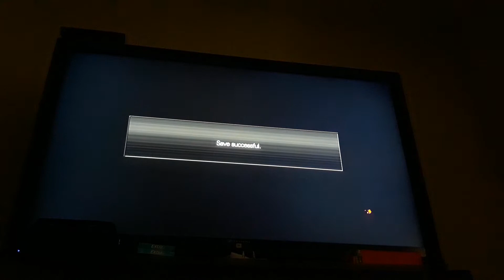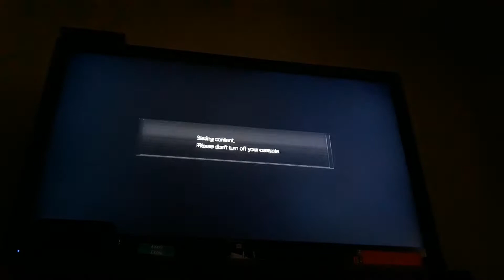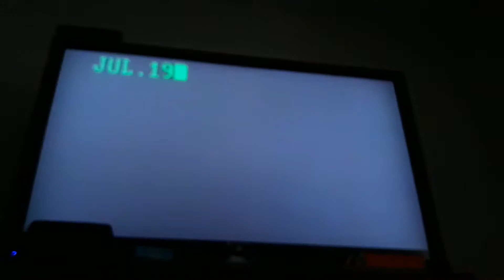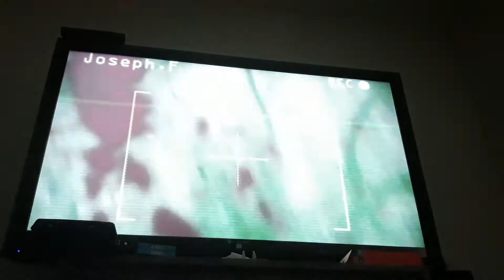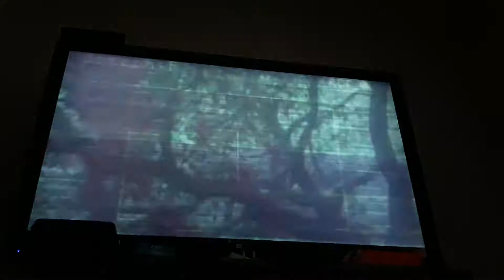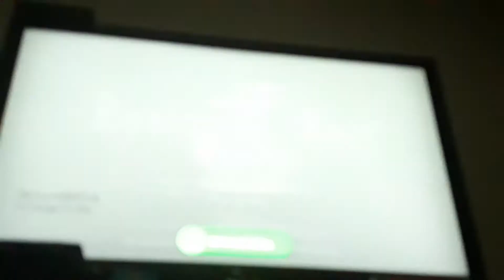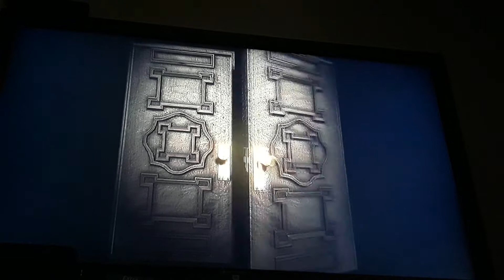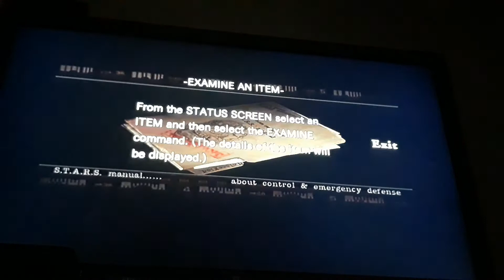GPG don't get scared RESIDENT EVIL 1 REMAKE XB1 GAME PASS GAMEPLAY